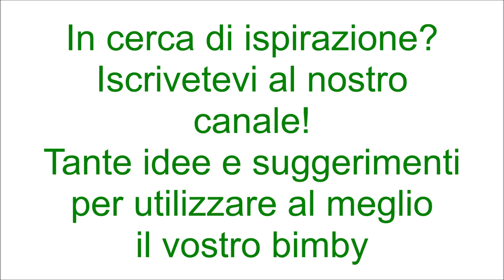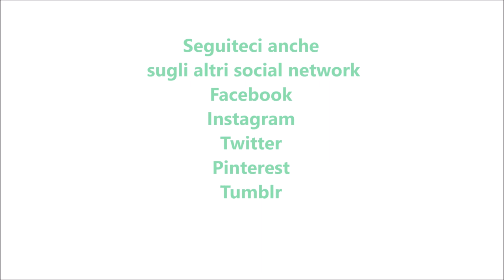Torta con crema di ricotta per bimby TM6 TM5 TM31 TM21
Ingredienti per la base:
130 g di farina di tipo "00"
2 uova
150 g di zucchero
50 g di olio di semi di arachidi
1 pizzico di sale
60 g di latte
1 bustina di lievito per dolci vanigliato

Ingredienti per la crema:
500 g di ricotta di pecora
2 uova
40 g di amido di mais
120 g di zucchero
1 fialetta di aroma di vaniglia
100 g di gocce di cioccolato fondente